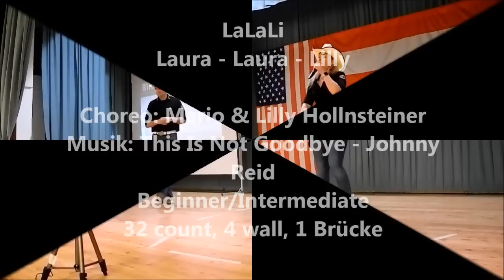Line Dance LaLaLi von Lilly und Mario Hollnsteiner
Workshop in Neudörfl, 05.03.16
Choreo: Mario & Lilly Hollnsteiner
Beginner/Intermediate / 32 counts / 4 wall / 1 Brücke